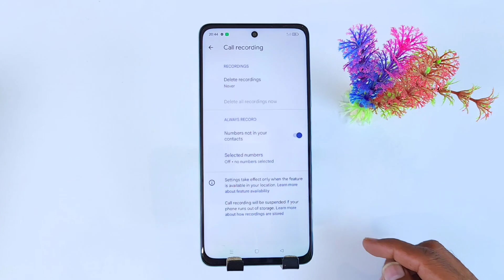Oppo reno 11 call recording kaise kare | How to call recording in Oppo reno 11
Oppo reno 11 call recording setting kaise kare,
Oppo reno 11 call recording setting,
Oppo reno 11 call recording settings,
Oppo reno 11 call recording setting kaise karen,
Oppo reno 11 call me recording setting kaise karen,
Oppo reno 11 5g call recording setting kaise kare,
Oppo reno 11 5g call recording setting,
Oppo reno 11 5g call recording settings,
Oppo reno 11 5g call recording setting kaise karen,
Oppo reno 11 5g call me recording setting kaise karen,
Oppo reno 11 5g call recording kaise karen,
Oppo reno 11 5g call recording kaise kare,
Oppo reno 11 5g auto call recording kaise karen,
auto call recording in Oppo reno 11 5g,
Oppo reno 11 5g call recording,
how to call record in Oppo reno 11 5g,
Oppo reno 11 5g ka switch off kaise kare,
Oppo reno 11 5g off on process,
Oppo reno 11 5g switch off kaise kare kore,